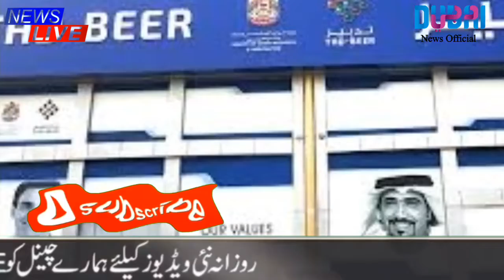Bad News For Dubai Workers | Uae News Today live | Dubai Update Today